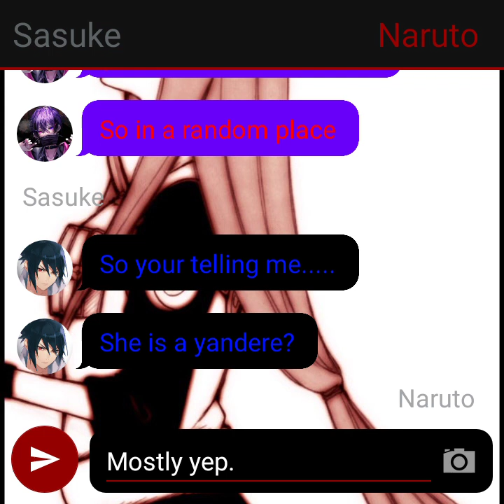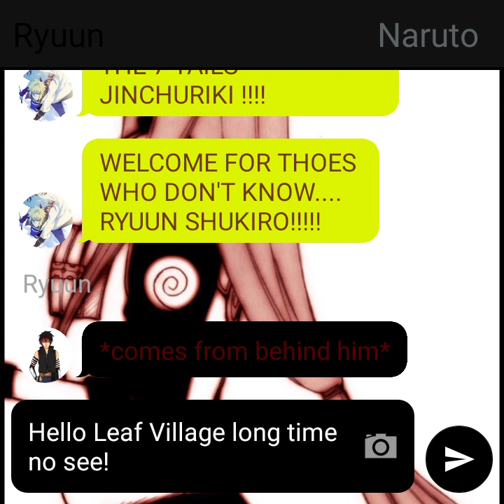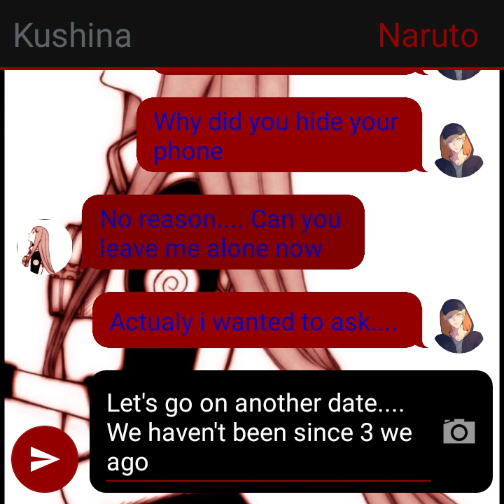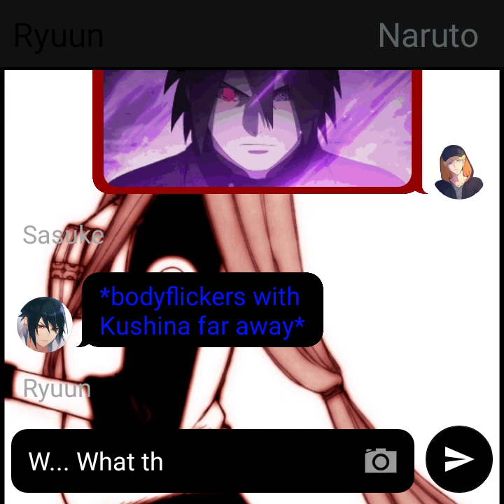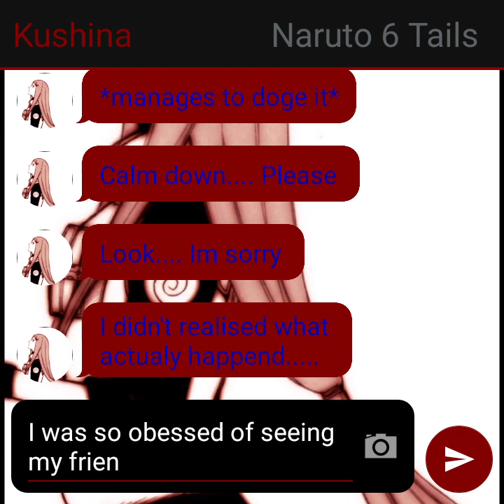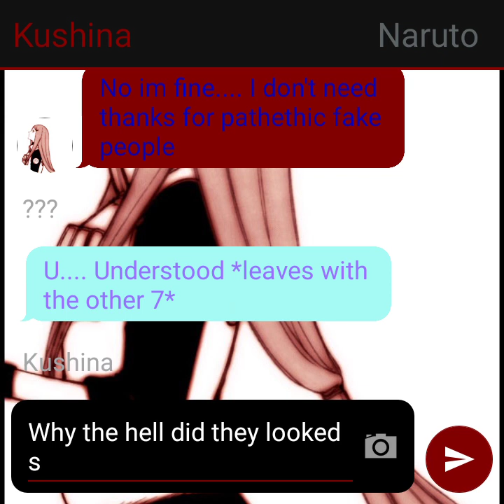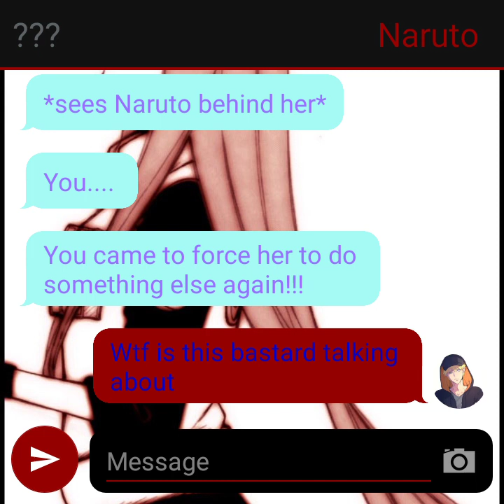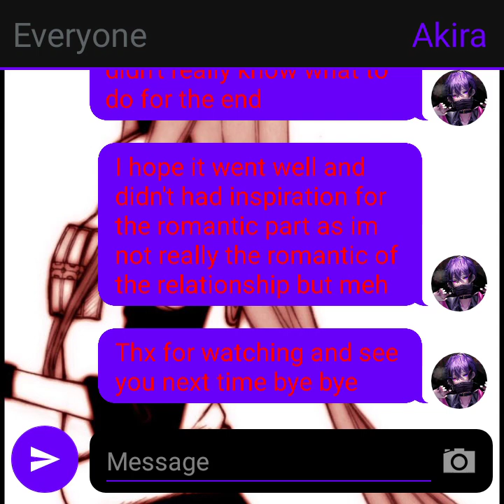Uchiha Naruto x Anbu Kushina:From hated to the most loved part 7